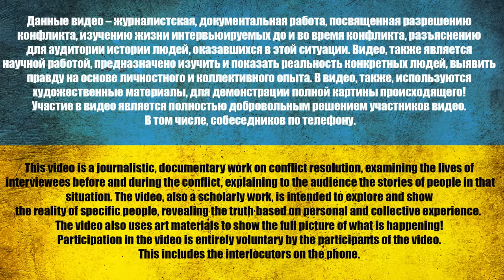В ШТАБЕ СКАЗАЛИ, ЧТО НА ВИДЕО НЕ ТЫ, ТАМ ОДНИ КЛОУНЫ СИДЯТ | Интервью с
⚠️ *8 лет. О чем молчит рос. пропаганда* ⚠️
0:00 За кадром
4:55 Начало
7:10 Добровольное согласие
8:44 Кем работали?
10:45 Жили в брошенных домах
13:08 Куда сказали ехать надо?
15:13 Как взяли?
16:08 Кто и зачем это начал?
19:20 Давайте мыслить логически
23:50 Какой мотив был у вас?
25:15 Про случай с сигаретами
28:25 Звонок жене
33:18 Какие дальше планы?
43:30 Вопрос жене, кто победит?
46:40 Жена у вас умная
49:50 Обращение к своим

USDT(trc20) TZA1DjD93ivybrmnosXRFVPhrBU2WYuaXa
BTC bc1qfz6ezvejapmlh0x63kp9pckfq2xtfcq6334fw0
ETH 0x2db5e5a09697E61E1777426DA568E488D8bB5883
BNB bnb1nmc2r0myv282y4rdarqyv8e0ad50dhsvhksfw7